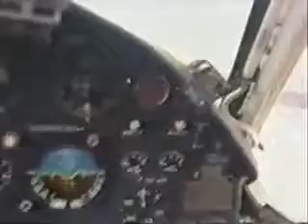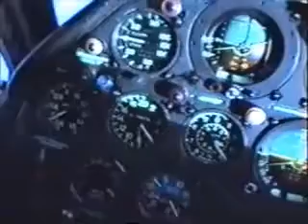Tupolev TU 22 Blinder